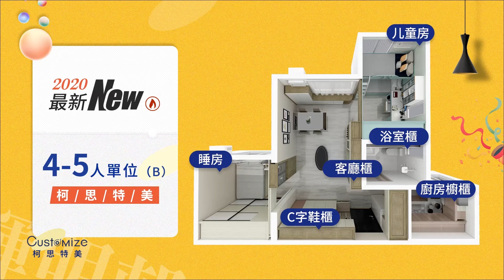2021新居屋 4-5人單位木紋傢俬 廚房設計訂做全屋傢俬訂做廚房設計訂做 居屋設計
查询電話：55707857

更多設計案例，可以關注查詢以下主頁
Facebook 專頁 :